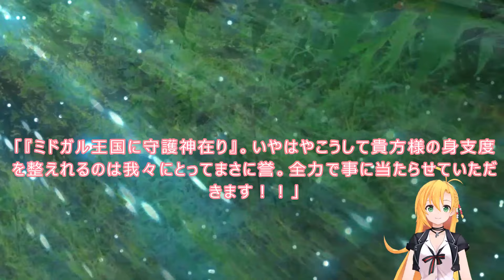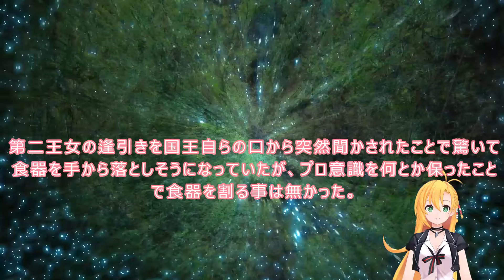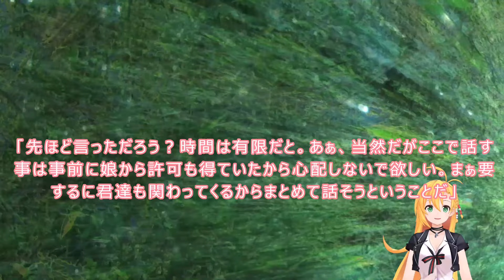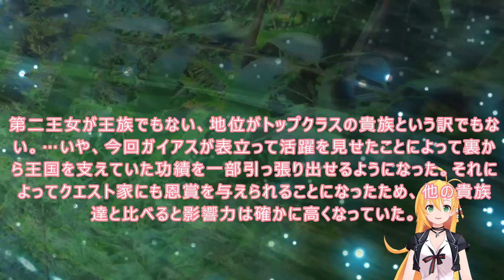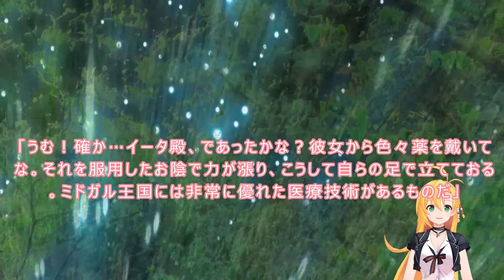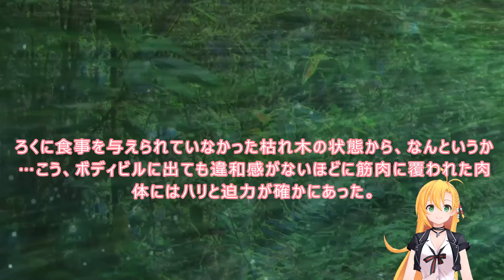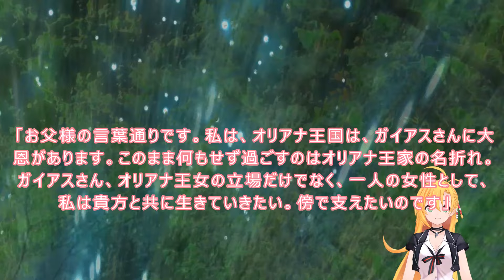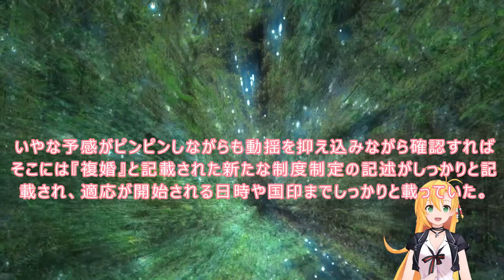037 WEB版陰の実力者 二次創作：王女を実力者に変えたくて！ 一章 第37話 五十二 結婚することになりまして！ WEB原作よりおたのしみください。